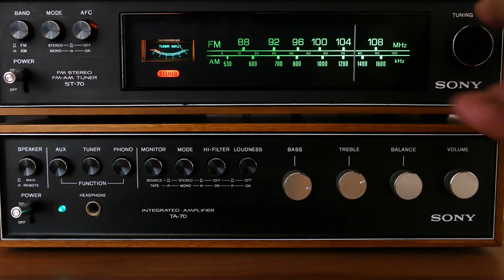Today In History